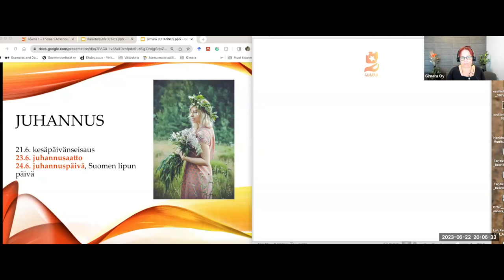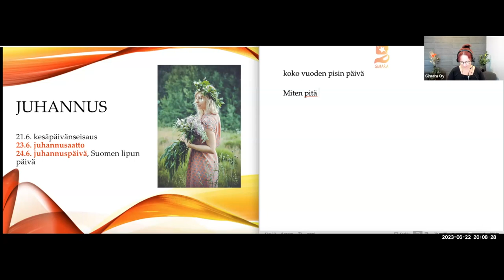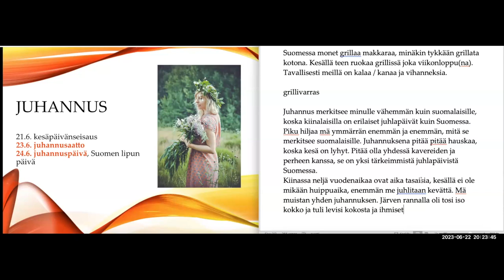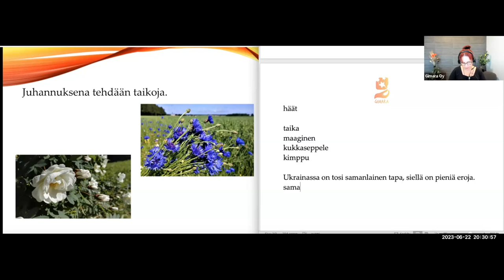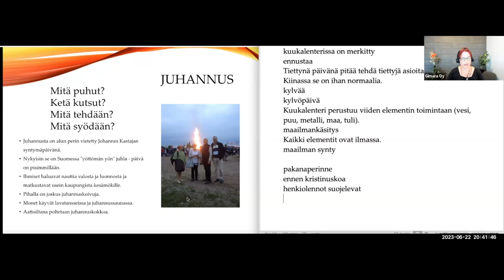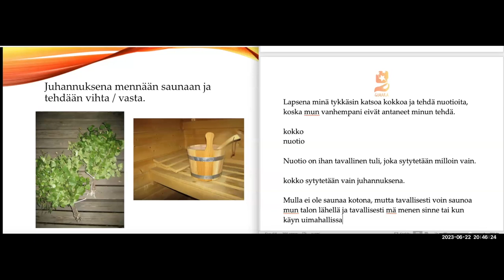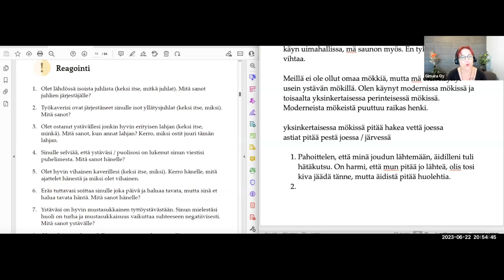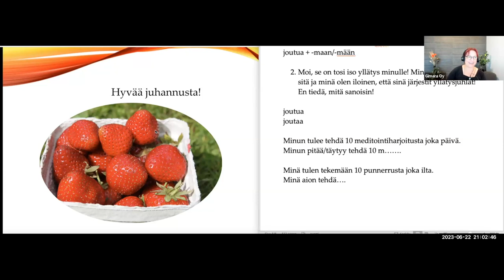Opi suomea! Hyvää juhannusta! (Intermediate-Advanced)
Teema Theme: Ihminen ja lähipiiri
Osateema Part theme: JUhlat, juhannus
Taso Level: Intermediate - Advanced